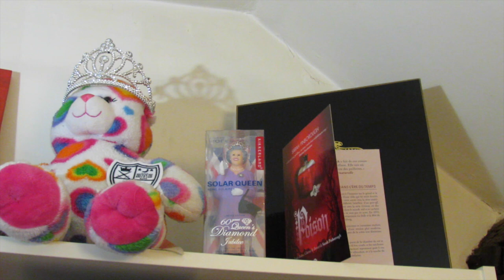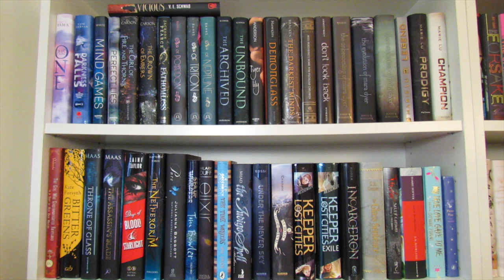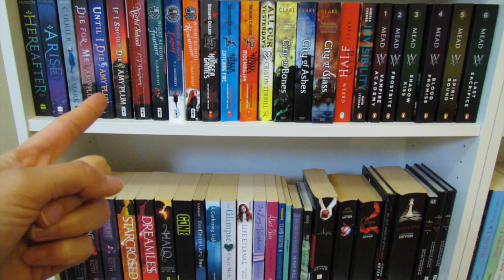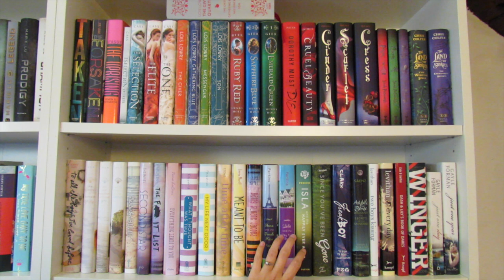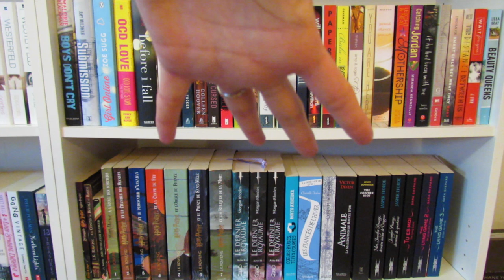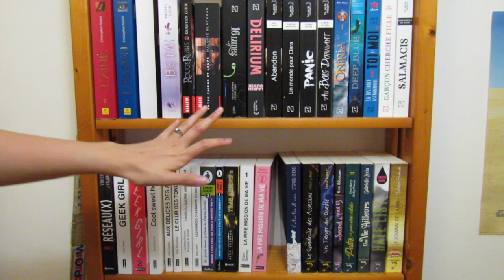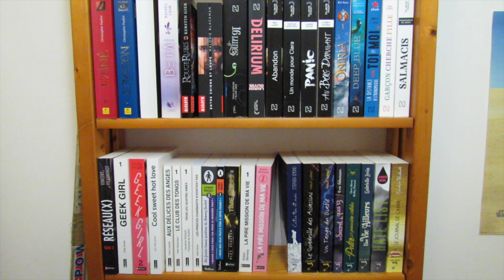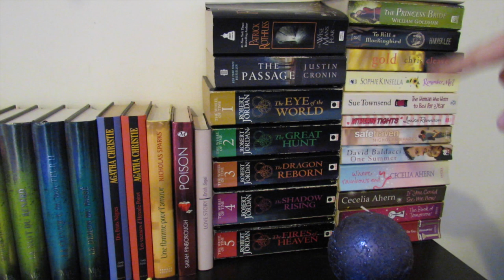Bookshelf Tour 2014 | Fairy Neverland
Plus d'infos ci-dessous mes pirates ! :)

Mes deux premières bibliothèques sont les Billy de chez Ikea. Les étagères de ma chambre sont des planches de chez Ikea. Et la bibliothèque dans la chambre de mon frère date de Mathusalem et ne vient pas d'un magasin de mobilier.

Le dimanche 28 décembre de 20h à 21h30 (max), je ferai un liveshow spécial "Q&A" sur la chaîne ! Vous pourrez me poser les questions de votre choix et nous discuterons de tout et de rien, tous ensemble, en direct ! J'espère vous retrouver nombreux :)